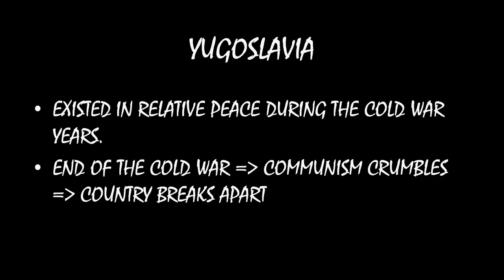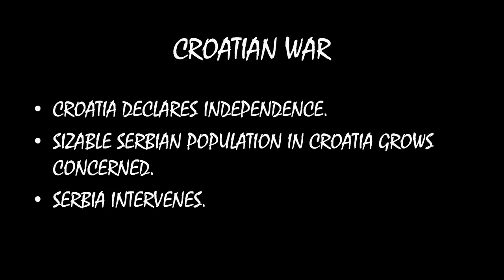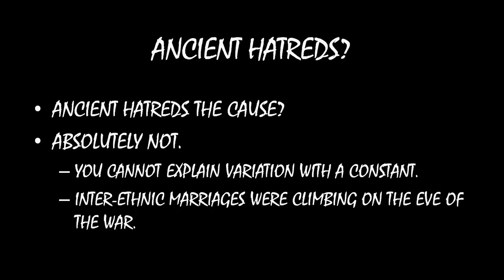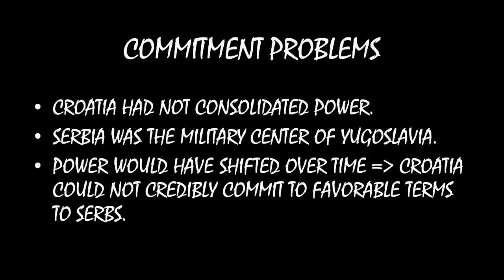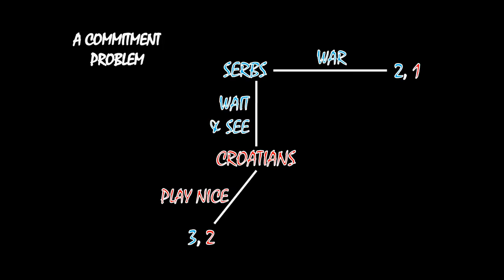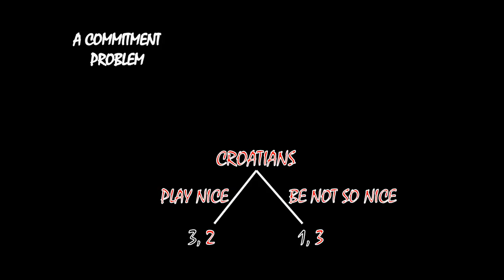Civil Wars MOOC (#24): The Breakdown of Yugoslavia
Why did Yugoslavia devolve into wars of independence? Commitment problems help explain the puzzle. Ancient hatreds...not so much.